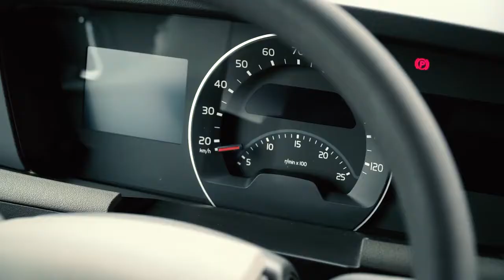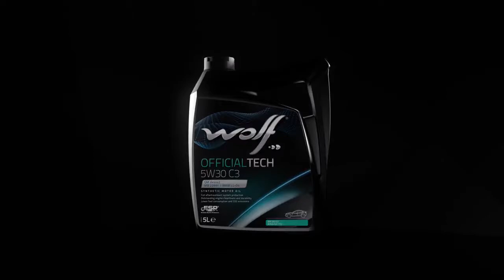WOLF LUBES - Wolflubes' new truck delivery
Wolf products are available from DAR Automotive South Africa